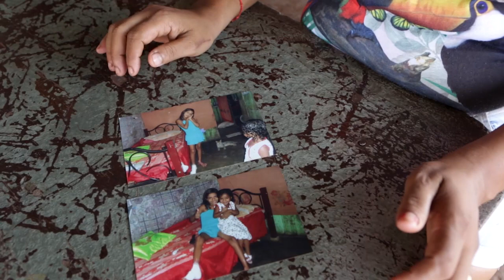A lama que queima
Usina Gusa Nordeste, que processa minério de ferro da Vale, descarta resíduo incandescente próximo a comunidade no Maranhão. Vinte anos após a morte de uma criança por conta da lama que queima, o problema continua: moradores seguem sofrendo queimaduras graves .

Produção: Repórter Brasil
Imagens: Fernando Martinho
Repórter e roteiro: Thais Lazzaeri
Edição: Camilla Freitas